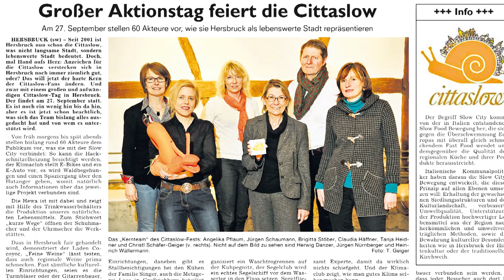Einladung zum Cittaslow-Tag in Hersbruck am Samstag, 27.Sep.2014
Ein Wahnsinnsprogramm von morgens bis abends erwartet die Besucher beim ersten Cittaslow-Tag Hersbrucks.